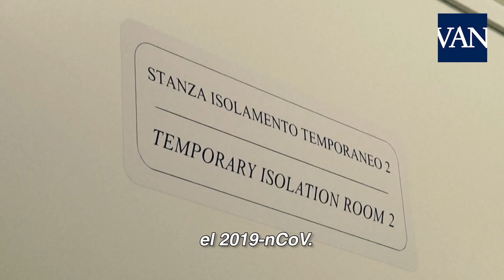Emilia Quinteros congreso Koala